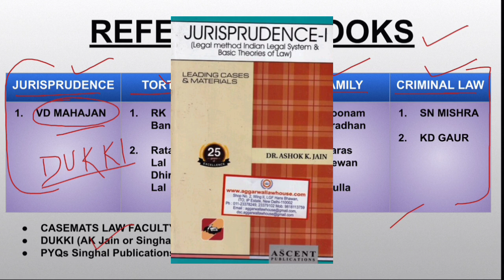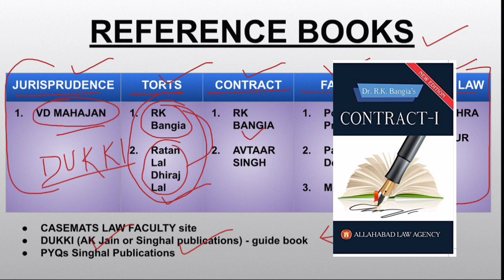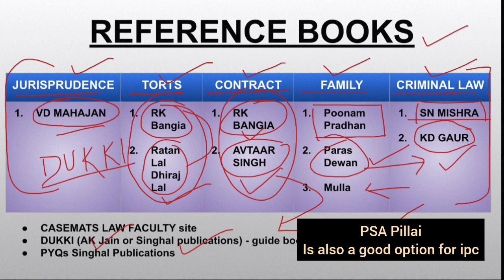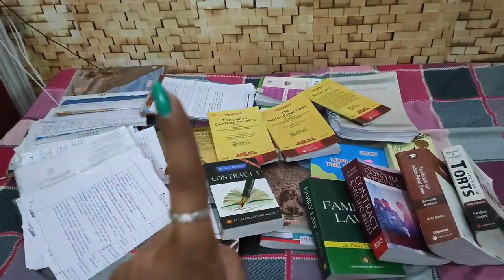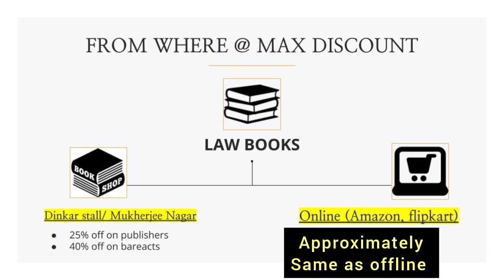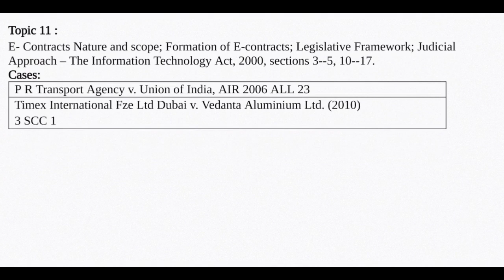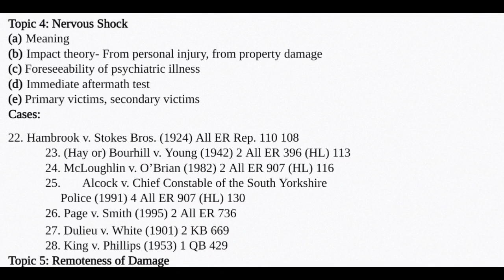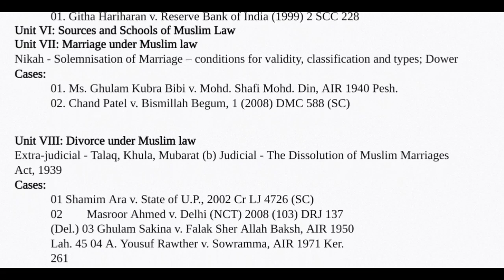DULLB 1st Semester Books recommendation | Maximum discount | Syllabus pdf | Dukki | Casemats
✨REFERENCE BOOKS

JURISPRUDENCE
VD Mahajan

IPC
pillai
SN Mishra
KD Gaur

CONTRACT
Bangia
Avtar Singh

FAMILY
Poonam Pradhan
Paras Diwan

TORT
Bangia
Ratan lal

Bareact combo 2022

(daily mcqs and question PDFs)

(would love to help you)